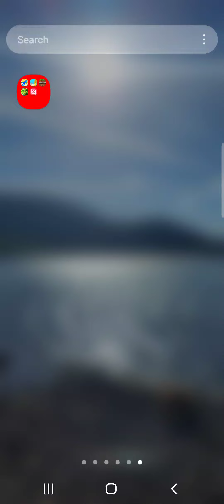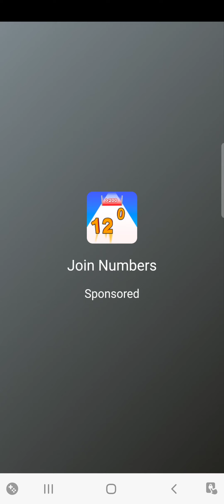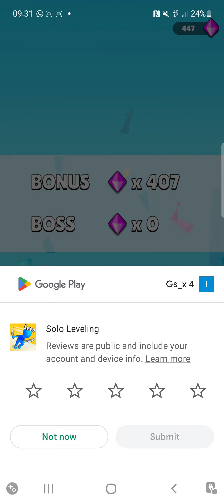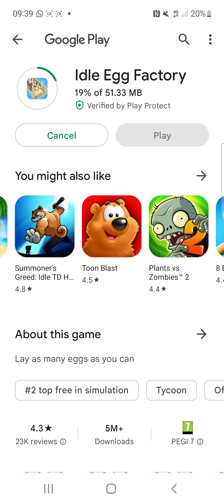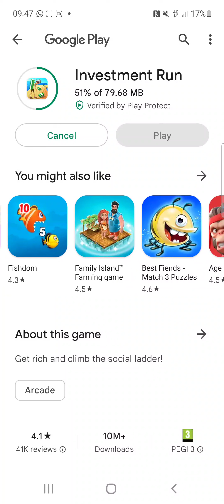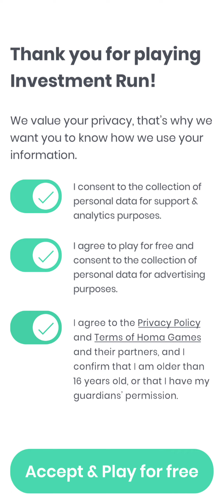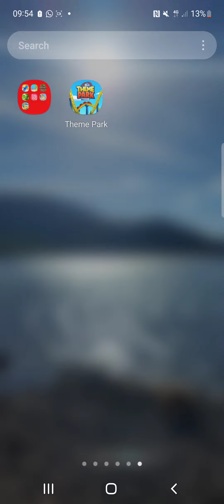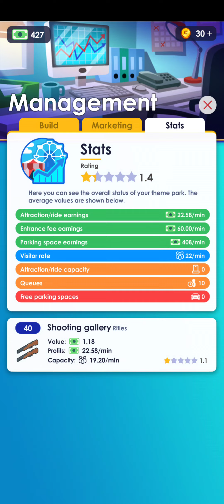chicken game (episode 1or 2